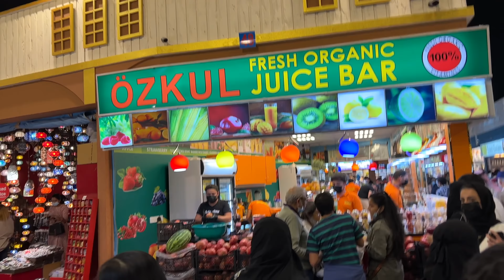Dubai in 24 Stunden mit Dubai Fountains, Dubai Creek Harbour und Global Village | VLOG 560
Dubai in 24 Stunden! Wir besuchen verschiedene Dubai Sehenswürdigkeiten und Highlights, wie die Dubai Fountains, legen einen Stopp am Dubai Creek Harbour ein und erkunden das Global Village Dubai, wo wir viele Länder der Welt innerhalb weniger Stunden "besuchen". :)

Im Weltreise VLOG 560 erkunden wir erneut verschiedene Teile Dubais und treffen sogar 3 weitere liebe Leute aus der Life to go Community, direkt vor dem Burj Khalifa und den Dubai Fountains, nahe der Dubai Mall.

Viele liebe Grüße und SAFE TRAVELS,

P.S.: Während unserer Reise haben wir einige Zuschriften und Mails bekommen, dass man Dubai nicht besuchen sollte und dass dort einiges "nicht so gut" läuft. Wir haben uns die Videos dazu angeschaut und ihr findet sie hier:

So könnt ihr euch eine eigene Meinung bilden.

🌴 LIFE TO GO - 5 JAHRE WELTREISE + THAILAND AUSWANDERUNG

🖥 UNSERE KAMERAS + TECHNIK

✘ Im Video genutzte Kamera für Video + Foto
✘ Im Video genutzte Kamera für Foto

📌 TIPPS & INFOS

24 Stunden in Dubai Video Kapitel:
0:00 Dubai Fountain & Burj Khalifa
0:50 Life to go Community in Dubai
1:15 Fountains Show 1
1:50 Souk Al Bahar
2:52 Wild & The Moon Restaurant - Emaar
3:40 Dubai Creek Harbour
5:17 Emirates Mall
6:20 Global Village
12:14 Dubai Fountains 2 & Sportwagen